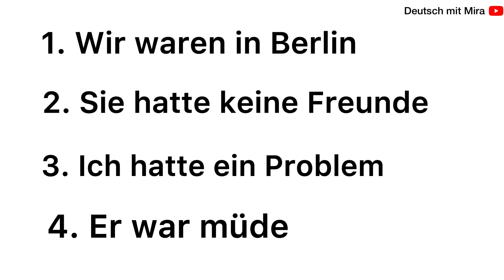🇩🇪 A2 Das Präteritum | الدرس 5 - الماضي البسيط